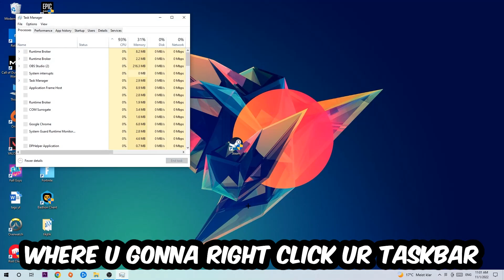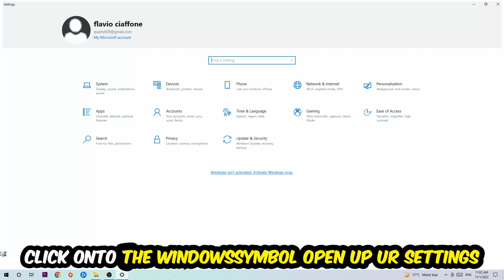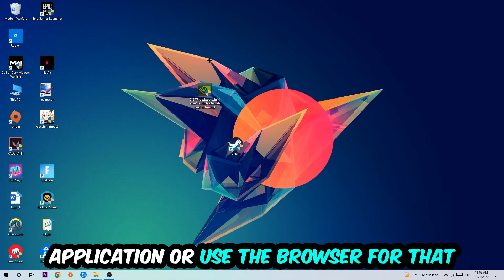Nier Automata – How to Fix Crashing, Lagging, Freezing – Complete Tutorial